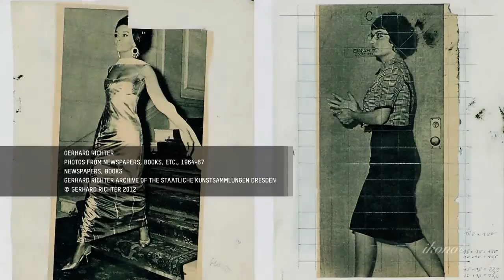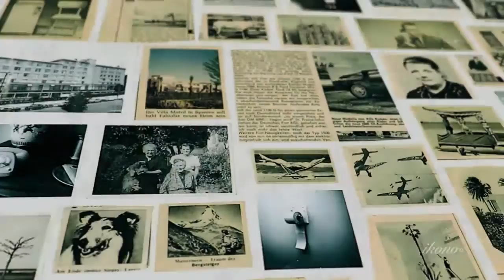Gerhard Richter - Atlas (HD)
Staatliche Kunstsammlungen Dresden,
Kunsthalle im Lipsiusbau